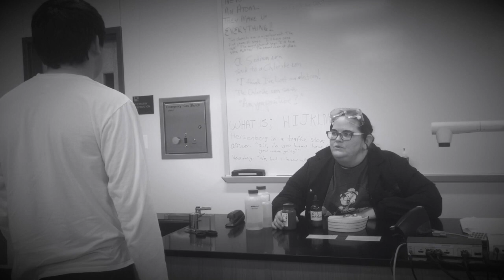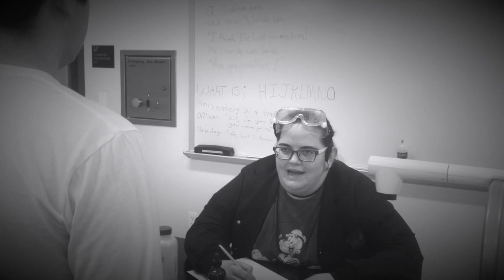The Deadly III Project Film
Music: Cornfield Chase by Hans Zimmer, No Time For Caution by Hans Zimmer, S.T.A.Y. by Hans Zimmer, Detach by Hans Zimmer, Imperfect Lock by Hans Zimmer (We do not own the copyrights to the music)

Made by: "Treadway Clinical Group" Jennifer Schoenfeld, Nick Diaz, Melissa Bragan, Victor Filerio, Sheila Phelps, Enith Day, Myra Newman, Ashley Chacon, Patrick Githai, Mori Lobe, Crystal Cryer
Honorary Member: Taylor Phelps